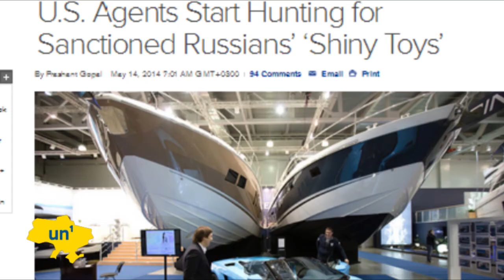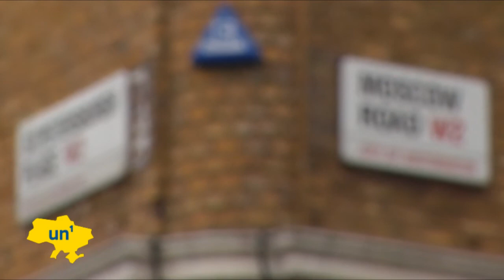US looks to sanction Russian billionaire bling: Washington announces hunt for oligarchs 'shiny toys'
Officials in Washington have started hunting for what they call 'shiny toys' belonging to Russians sanctioned over the crisis in Ukraine. Agents are searching for hidden assets including expensive yachts, large estates and personal jets belonging to the several dozen political and business leaders on the blacklist.